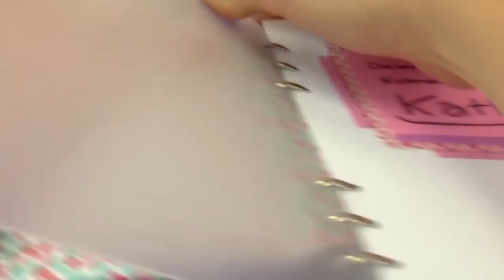Zakładka w kształcie serca z drutu | spinacz-serce